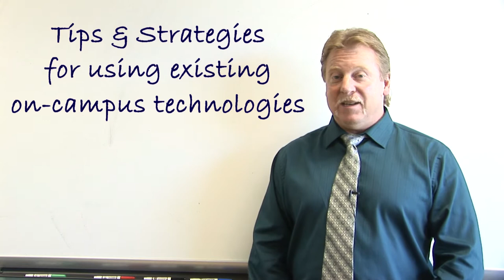Keuka College Ed Tech SBI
Keuka College Ed Tech SBI is a Short Broadcast of Information for faculty and staff at Keuka College.